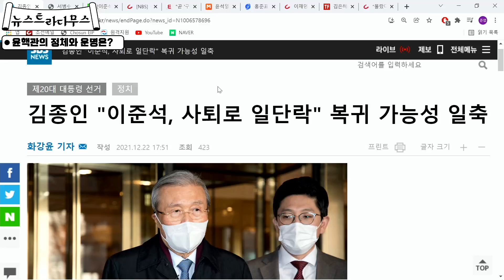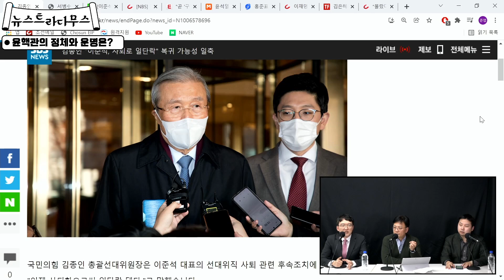[뉴스트라다무스] 모두가 자기라는, 윤석열의 핵심 관계자는 과연 누구? 그리고 윤핵관의 미래는?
22일 국민의힘 이준석 대표가 당 중앙선거대책 위원회에 보직을 맡은 사람들은 전부 사퇴하고 선대위의 현재 6개의 본부를 해체해야 한다는 발언을 했는데요. 그러면서 "이걸 해체하지 않고 '윤핵관' 문제 해결에는 답이 없다"며 윤핵관에 대해 언급한 바 있습니다. 또한 일각에서는 이준석 대표의 인터뷰를 바탕으로 장제원 의원이 이준석 대표가 이야기하는 윤핵관이 아닌가 라는 말도 나오고 있습니다. 국민의 힘을 떠들썩하게 하는 '윤핵관' 오늘 뉴스트라다무스에서 이 '윤핵관'의 정체와 윤핵관의 미래에 대해서 예측해보았습니다.

📌 구독
👍 좋아요